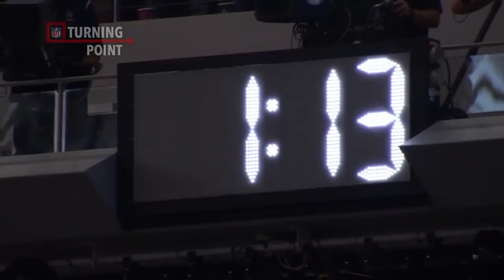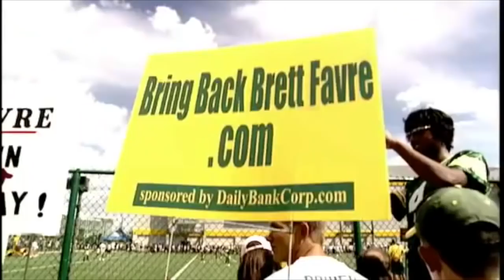Aaron Rodgers - The Bad Man